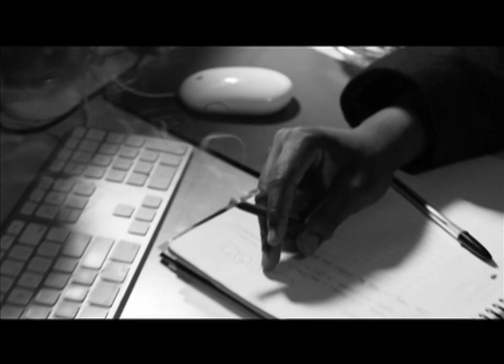Canon EOS 60d Music Video "Bon Voyage"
Title: Bon Voyage
Artist: S.K.A.T.E.R
Mix-tape: Sleeping on The Job

G.S.P.O.T. Music Group
Fly Money Empire
Rapelyea J. Productionz